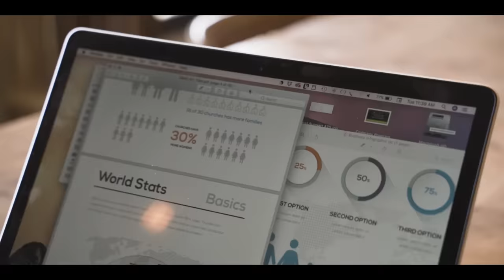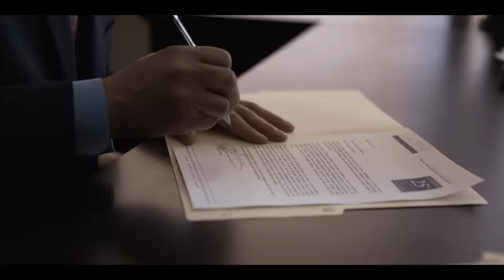The Business School at Centennial College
At The Business School at Centennial College, we take being connected seriously. To us, being connected means sharing, collaborating and innovating. And in an increasingly globalized world, it also means looking at things with an international perspective. No matter what kind of business you’re studying, be it legal, logistics, financial services, retail, analytics, or something else, The Business School will make sure you learn hands-on skills and positive values the business world needs. And when we’re not teaching you, we’re uniting faculty, students and the industry through special projects, fuelled by shared experience and the desire to innovate.